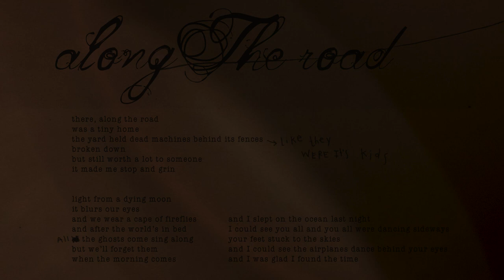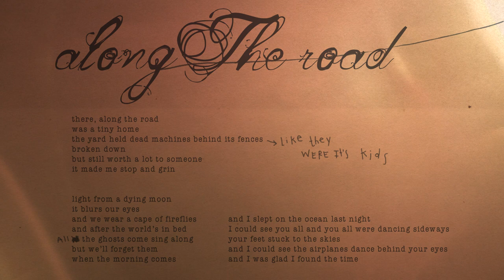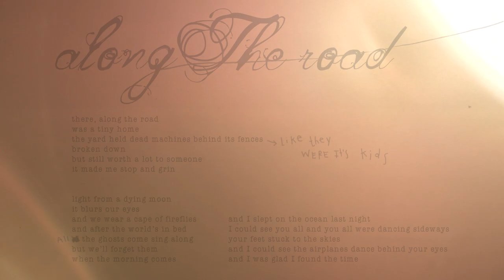Radical Face - Along The Road (Live)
A recording of the live version for the "Ghost: Anniversary Edition".

Viola Da Gamba: Josh Lee

Electric Guitar: Jeremiah Johnson

Drums: Griffin Kisner

Other Stuff: Ben Cooper